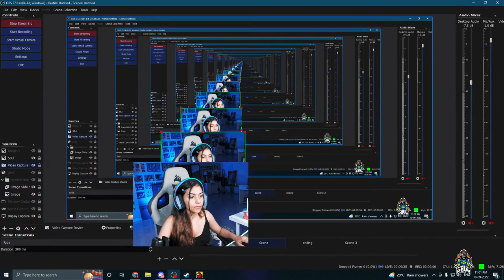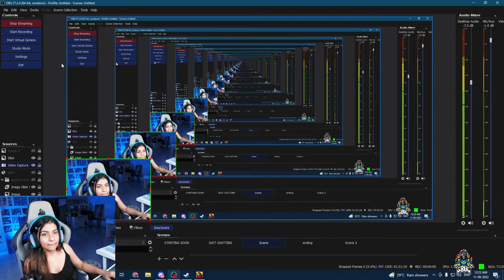🔴DID YOU MISS MY AMONG US GAMEPLAY w/ S8UL FAM ?🚀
Hello! This is me Mili here to entertain you with games and chit chat. I like to play games  ! Join my daily live streams.

➥| PC Specification
● GPU : GIGABYTE GEFORCE RTX 2070 SUPER WINDFORCE OC 3X 8G